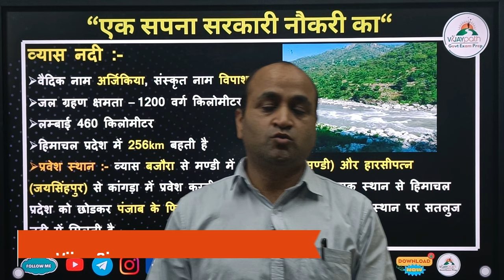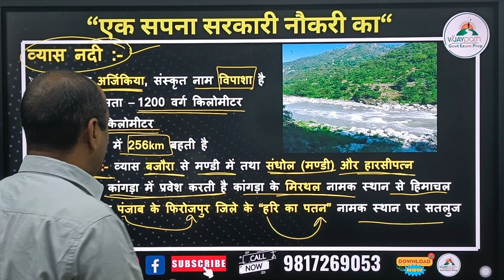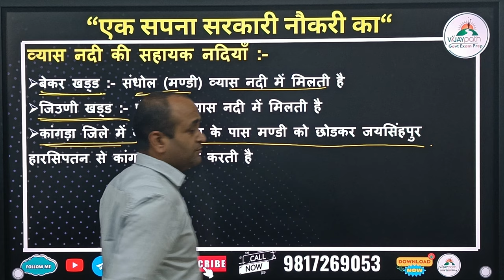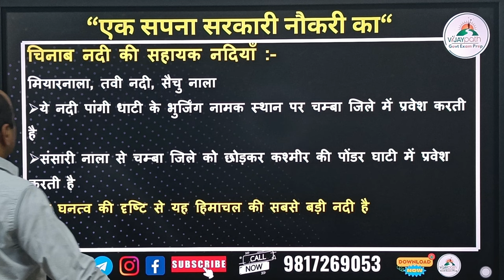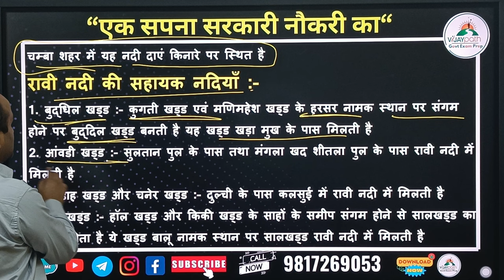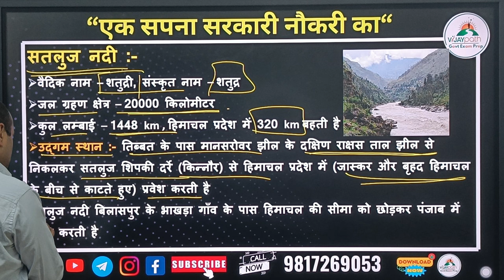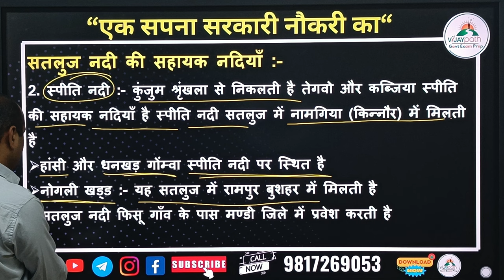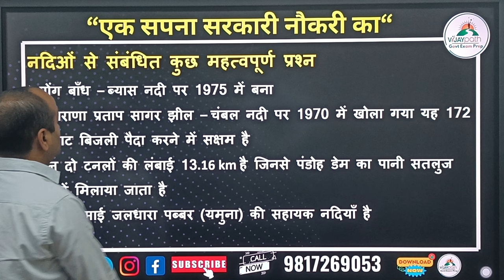हिमाचल की नदियों की जानकारी